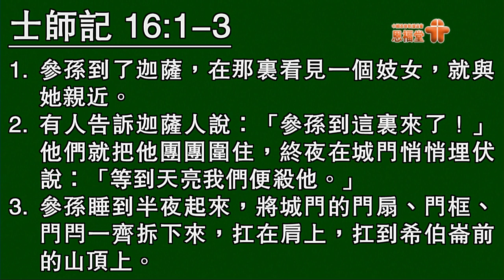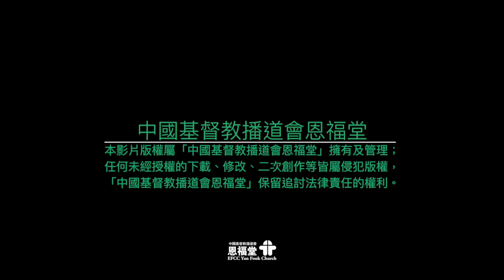2019-08-11 恩福東九堂 早、午堂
講員：陳景仰牧師
題目：從參孫生平看人生（4）：參孫的軟弱
經文：士16:1-3（和合本）